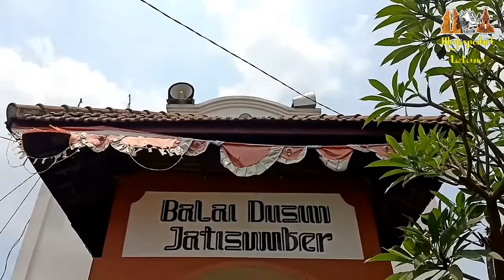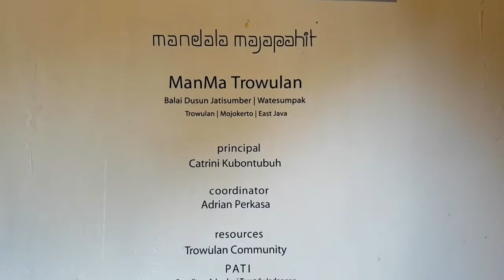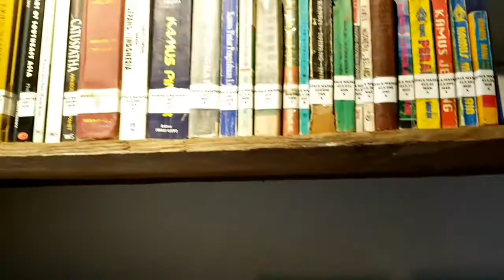Mandala Majapahit Trowulan Untuk Kita Semua - Nongkrong Santuy (Mojopahit Lelono)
Nongkrong Santuy

Tempat : MANDALA MAJAPAHIT TROWULAN (Dusun Jatisumber, Desa Wates Umpak, Kec. Trowulan, Kab. Mojokerto, Jawa Timur)

Salam Lestari 👆🏻

Salam Lelono 🙏🏼👣

Backsound Cuplikan Video :
By Donkgedank SEWELAS

• MOJOPAHIT LELONO
• KangBii LELONO
• ZAZULI LELONO

Matur Nuwun. Rahayu Sagung Dumadi... 🤝🏼🙏🏼🇮🇩